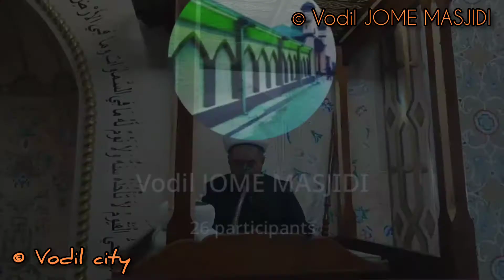JUMA MAVʼIZA (08.04.2022)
🎙Xoʻja Axmad Vale masjidi bosh imom xatibi Xasanboy domla Ashurov

🌱JUMA MARUZA

📄 Mavzu: “Zakot — moliyaviy ibodat”.

📹 Milodiy 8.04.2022 kungi efirdan yozib olingan.

Doʻstlaringizga ham ulashing!